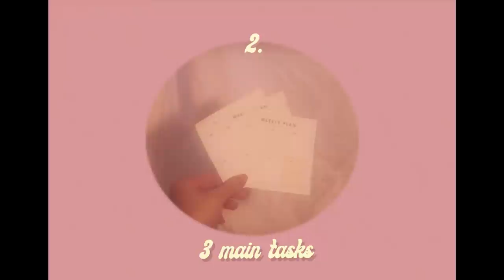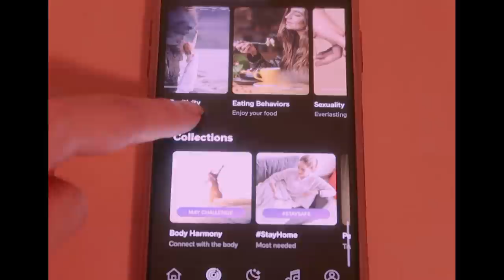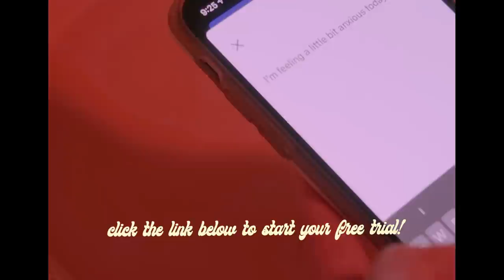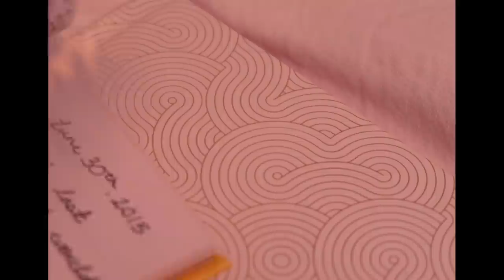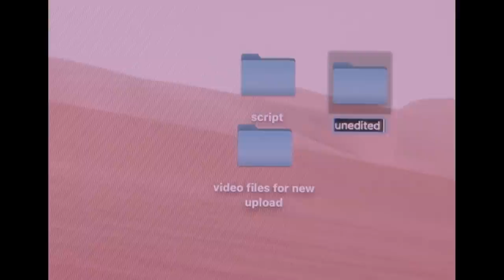small habits that changed my life!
Download Meditopia for free and enjoy the premium version for 7 days
Meditopia also added free meditations for quarantine. To find them you must go to: Discover/ Collections (at the end), and there you will find the meditations for StayHome!

Please take a moment of your time to click on the links below in order to learn more about the Black Lives Matter movement and what you can do to help! There are various ways in which you can help with the resources linked here. If there are any others that I'm missing, please let me know so I can update the description box!